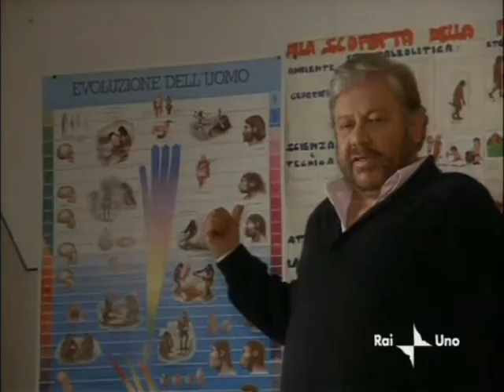Io speriamo che me la cavo, trailer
Trama...

Per un errore del computer del Ministero della Pubblica Istruzione, il maestro Marco Tullio Sperelli (Paolo Villaggio), che aveva chiesto il trasferimento alla scuola elementare di Corsano, in Liguria, vicino casa sua, viene invece mandato a Corzano, un paesino in provincia di Napoli, e destinato ad una terza elementare.

Si trova subito in una condizione piuttosto tragica: la classe assegnatagli sarebbe costituita da una ventina di bambini, ma lui al suo arrivo ne trova solo tre. Il quarto deve andare a cercarlo al suo domicilio e gli altri li trova per le strade della città, tra storie di povertà e di microcriminalità. Il maestro ha notevoli problemi ad adattarsi alla vita tipica dello stereotipo del sobborgo meridionale; vale a dire mancanza totale di organizzazione e di rispetto delle regole. Ad esempio, la preside è la moglie di un politico e non fa nulla nel suo istituto, il bidello è il vero capo della scuola e vende agli alunni gesso e carta igienica intascando grosse somme, il sindaco favoreggia il lavoro minorile clandestino e i bambini dicono diverse volgarità e dimostrano un'elevata ignoranza.

Quando i ragazzi cominciano ad aver fiducia nel maestro, e questo comincia ad affezionarsi a loro, arriva la notizia del nuovo trasferimento al Nord del loro insegnante. Tutta la classe, con la direttrice, è alla stazione per salutare il maestro Sperelli, che parte. Durante il viaggio, legge il tema "su di una parabola evangelica" che un suo allievo gli ha consegnato all'ultimo momento; il tema del piccolo napoletano, che commuove il maestro, si conclude con la frase io speriamo che me la cavo.